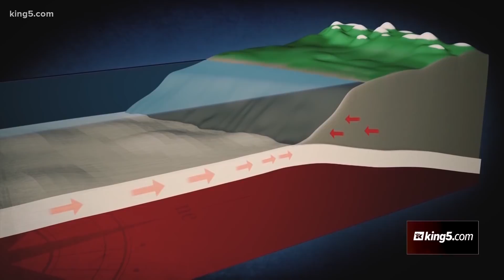Alaska earthquake provides valuable insight for Pacific Northwest scientists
The greater frequency of these Alaskan quakes helps scientists understand the signals to look for before the next one strikes.